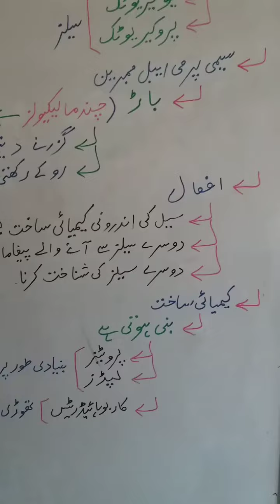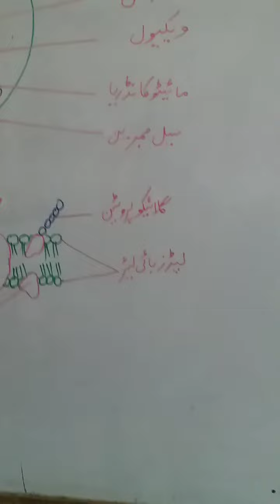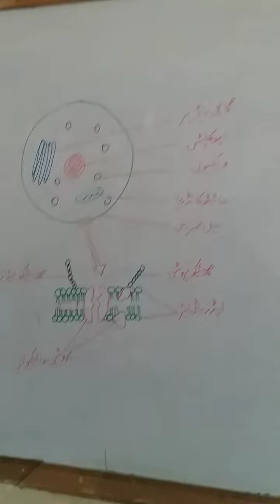Cellmembrane سیل ممبرین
Hi guys I make short videos for Pakistani students learning Biology in urdu. I daily upload two videos, one for class 9th and one for class 10th.

This video Cellmembrane is created for students learning Urdu medium Biology in Pakistan.

The topic Cellmembrane covers,
1. Definition of Cellmembrane
2. Structure of Cellmembrane
3. Function of Cellmembrane
4. Diagram of Cellmembrane
5. Chemical Composition of Cellmembrane
6. Fluid mosaic model
7. Semipermeable membrane